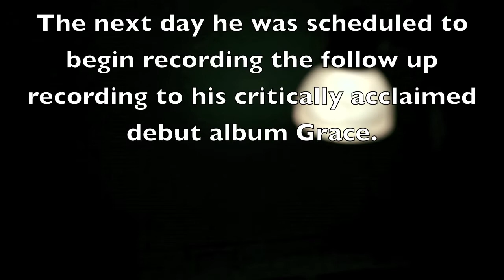RYAN MCALLISTER - MYSTERY WHITE BOY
Mystery White Boy can be found on Ryan McAllister's album, "Music for a Rainy Town."  It is a narrative of Jeff Buckley's last night alive.  Hear the album version at ryanmcallister.com.